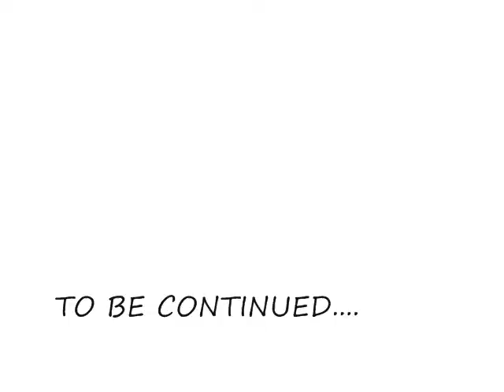Death Note + Ranma 1/2 + DBZ cosplay PART 1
Cosplay showdown with...
MIsa-Bre(Death Note)
Ranma-Rosie(Ranma 1/2)
#18-Suzann(Dragon Ball Z)
Edited By: Rosie